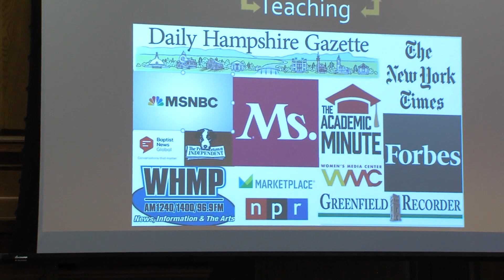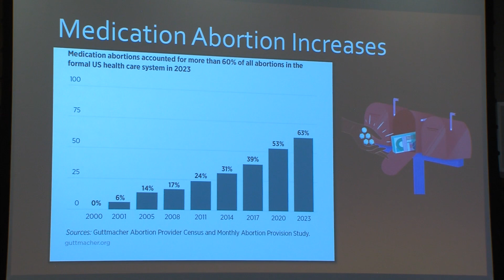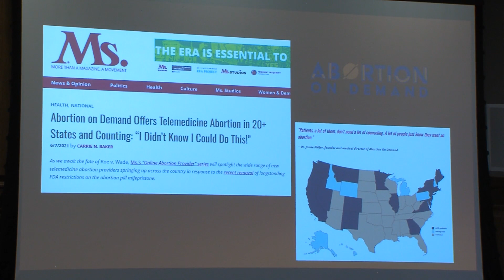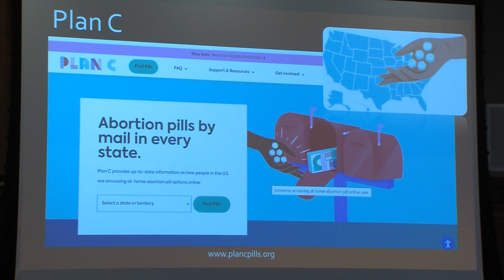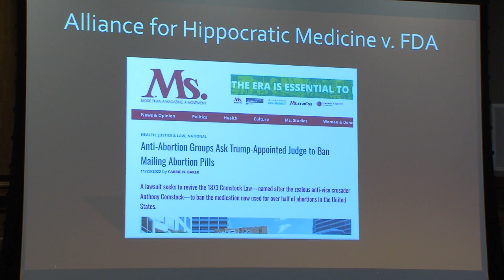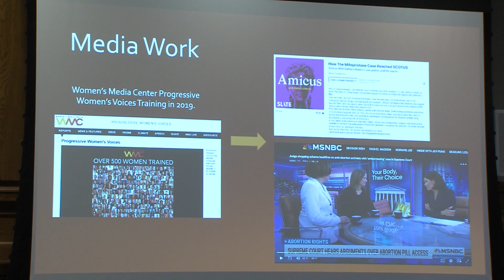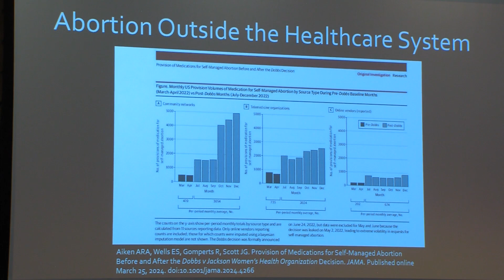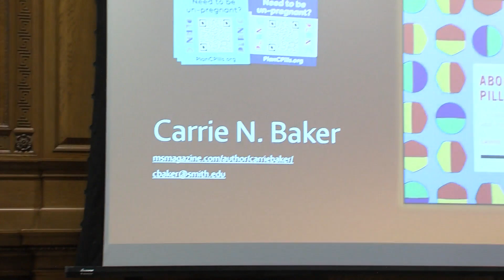Resisting Reproductive Coercion: Abortion Pills Post Dobbs, Carrie N. Baker, April 11, 2024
Smith Professor Carrie N. Baker gives her chaired professor lecture on the history and politics of abortion pills in the U.S. on April 11, 2024.